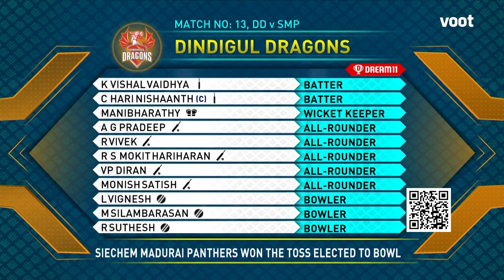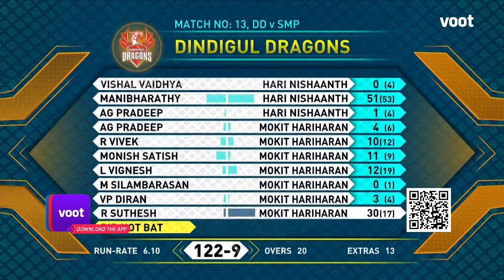Tamil Nadu Premier League | Highlights |Dindigul Dragons Vs Madurai Panthers |Streaming Free On Voot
Highlights | Dindigul Dragons Vs Siechem Madurai Panthers | Streaming Free On Voot

The Tamil Nadu Premier League (TNPL) is a professional Twenty20 cricket league contested in the state of Tamil Nadu in India and was formed in 2016 by the Tamil Nadu Cricket Association (TNCA). Catch all the high-octane cricketing action from the TNPL